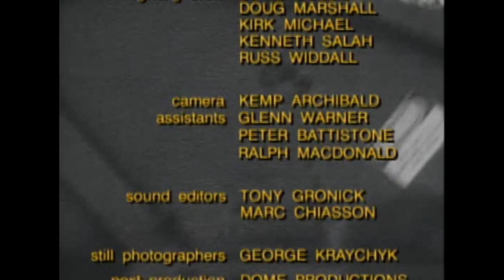The Kids in the Hall - In Search of Pot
A favorite skit from the legendary comedy troupe.
30 Helens agree, pot is far easier to find these days.